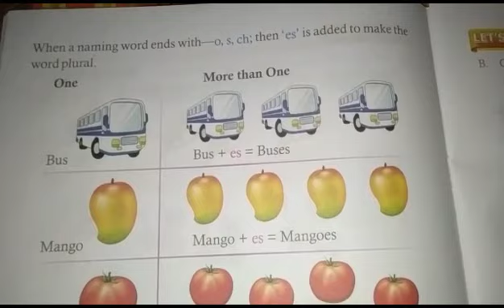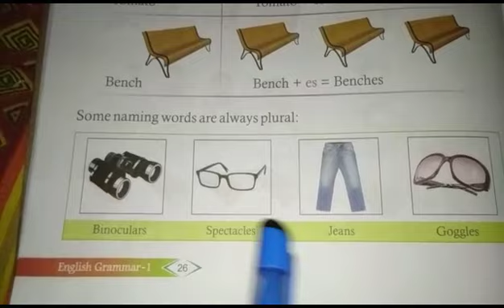When a naming word ends with _o;s;ch; then 'es, is added to make the word plural.